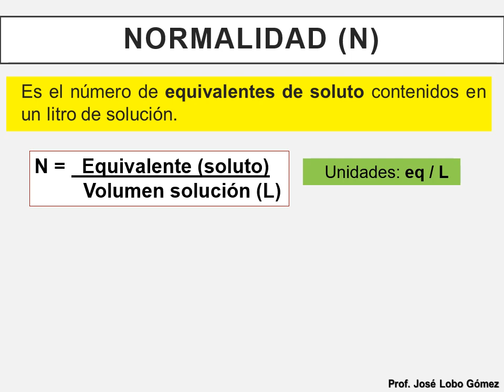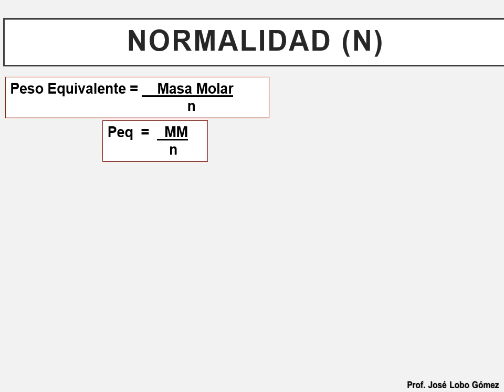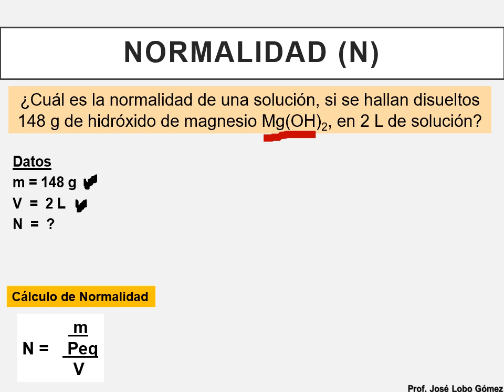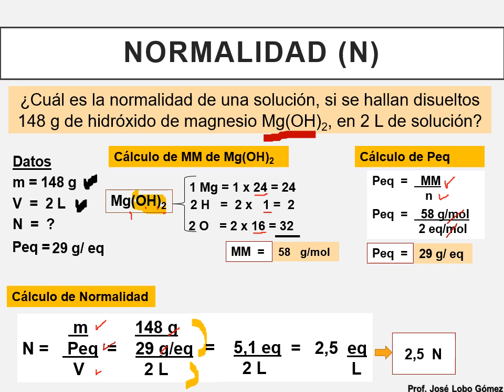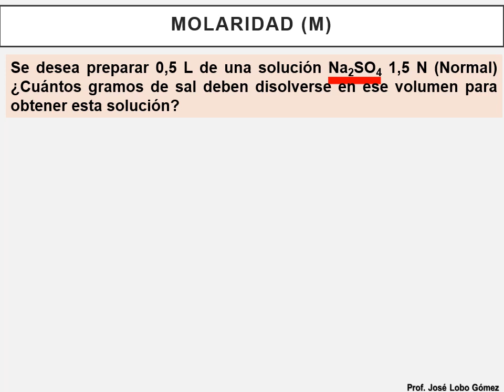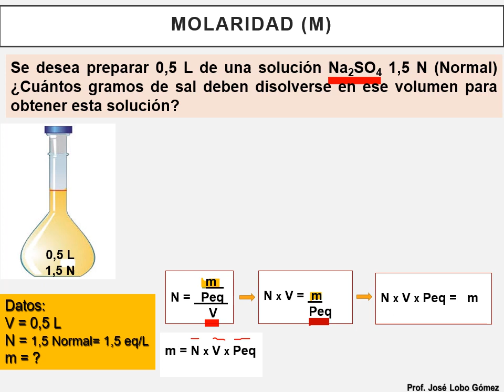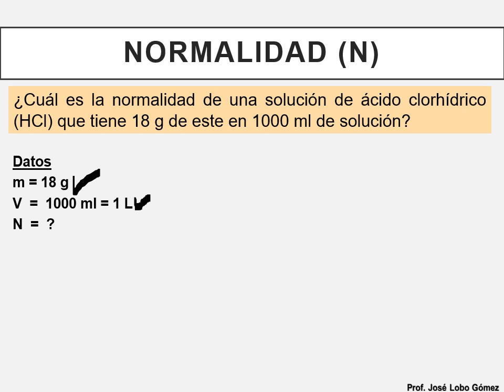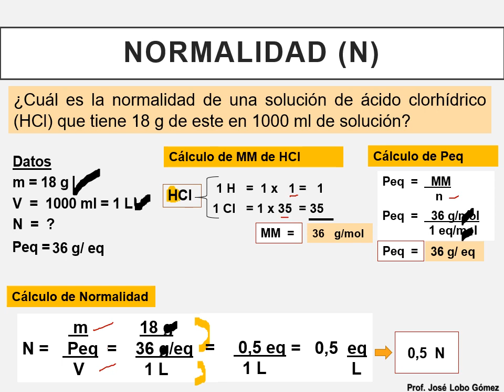Soluciones: NORMALIDAD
Explicacion de soluciones normales. Resolucion de ejercios aplicados.